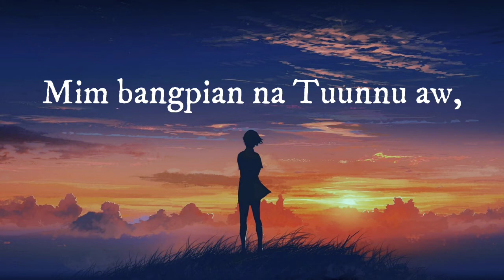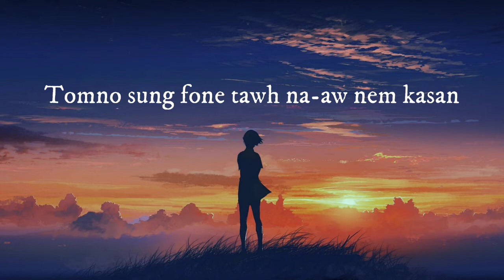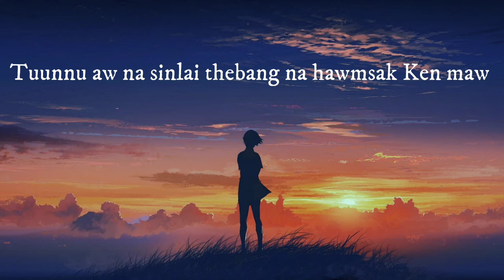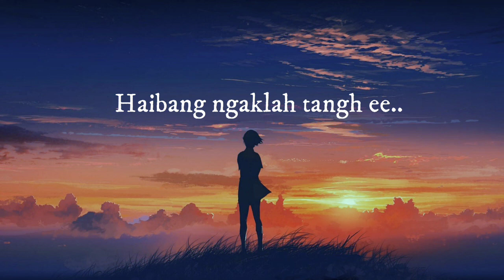TUUNNU AWNEM KARAOKE_MARY LUN